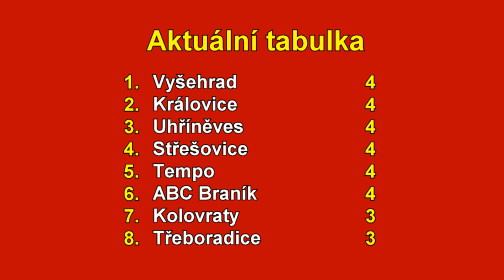Pražská teplárenská přebor mužů 2023/2024 2.kolo